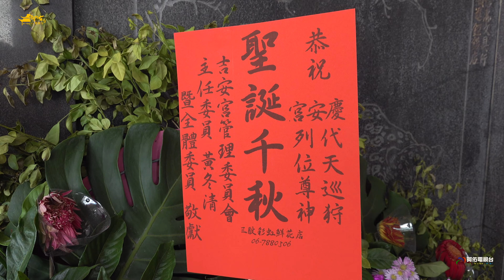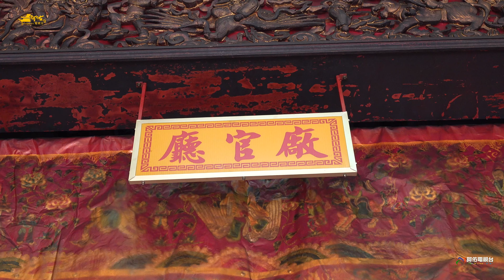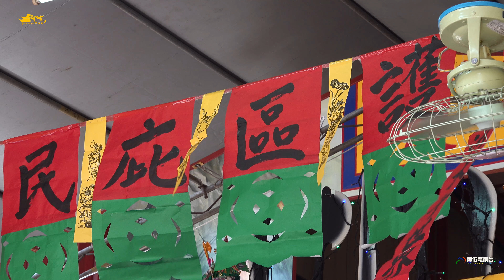西港玉敕慶安宮戊戌年科五朝王醮【西港香科】第一天~王船 中軍府隨拍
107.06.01台南市西港區西港玉敕慶安宮歲次戊戌年科五朝王醮代天巡狩盧千歲九十六村庄遶境【西港刈香】